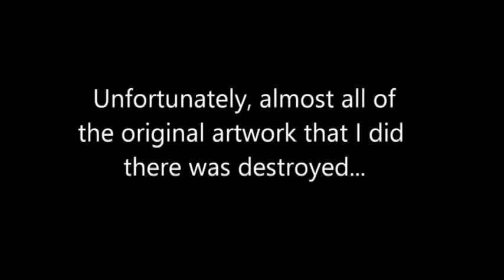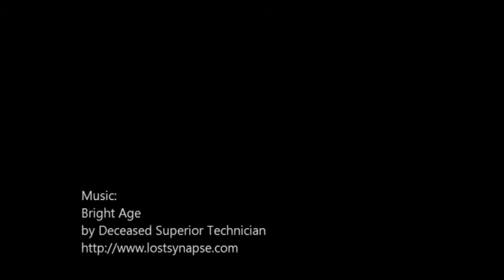Kickstarter: Re-Creating AD&D Module Cover Paintings Part 2